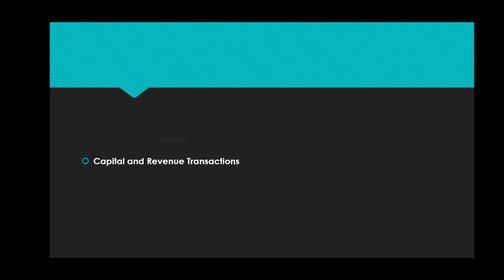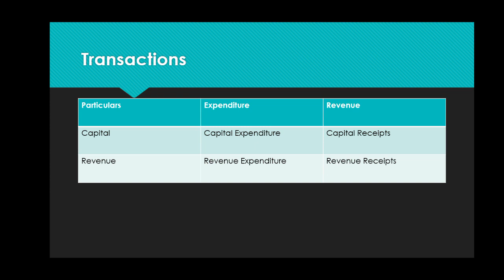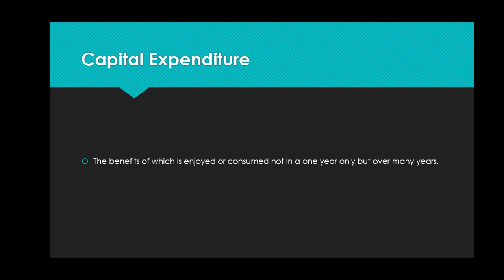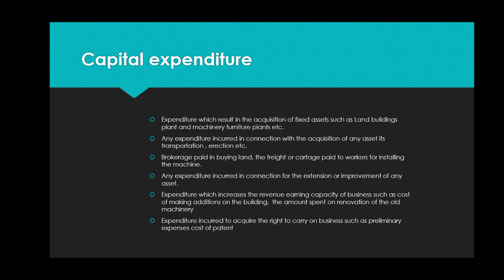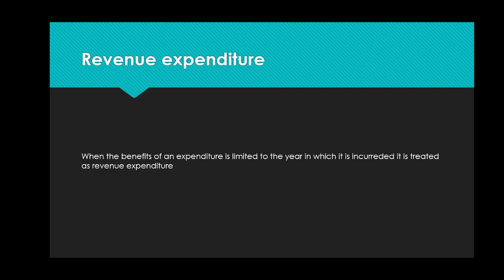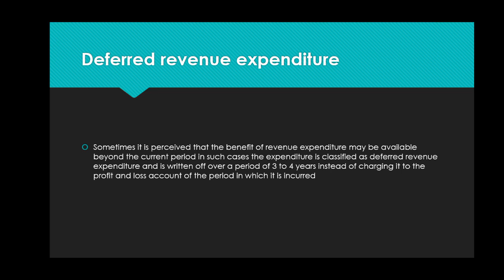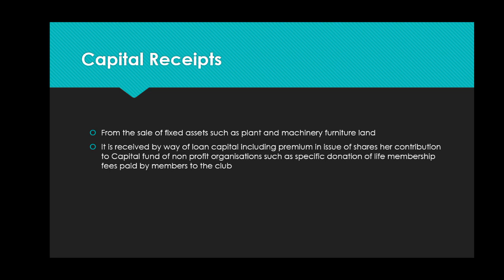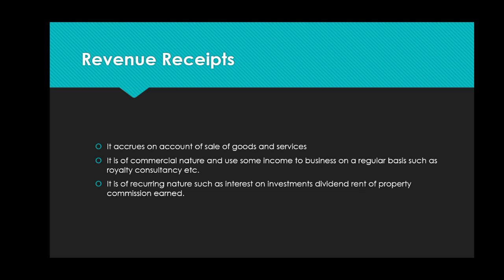Plus one accounting class | Capital and Revenue Expenditure #plusone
Capital and Revenue Expenditure Explained Shortly.